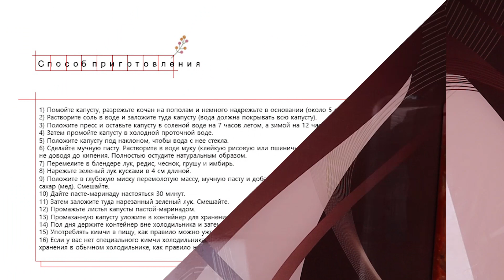КИМЧИ РЕЦЕПТ Napa Cabbage Kimchi Recipe 김치 만들기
Снова делаю видео с рецептом КИМЧИ! Традиционно в Корее делают Кимчи осенью, когда Пекинская капуста особенно сладкая и этот процесс имеет название Кимджан (김장/Gimjang). В видео стараюсь ответить на часто задаваемые вопросы в комментариях, привожу пропорции и способ приготовления в удобной форме, чтобы можно было сделать скриншот и легко пользоваться.
Ингредиенты:
Пекинская капуста 2 кочана (3,5 кг)
Для засолки:
соль 500 г
вода
Для мучной пасты (база кимчи):
клейкая рисовая или пшеничная мука 3 ст.л.
вода 200 мл
Для пасты-маринада:
зеленый лук 75г
красный редис или Дайкон редька 200г
свежий корень имбиря 25г
3 головки чеснока (72г)
1 луковица (перемолотый)
1 сладкая груша (150г)
мучная паста (указано выше)
рыбный соус 75 мл
красный молотый перец 75г
(если корейский перец для кимчи, то 150г)
экстракт сливы 4 ст.л. (plum extract/매실액) или сахар 3 ст.л. (мёд)
Способ приготовления:
1) Помойте капусту, разрежьте кочан на пополам и немного надрежьте в основании (около 5 см).
2) Немного посолите капусту между листьями. Растворите соль в воде и заложите туда капусту (вода должна покрывать всю капусту).
3) Положите пресс и оставьте капусту в соленой воде на 7 часов летом, а зимой на 12 часов.
4) Затем промойте капусту в холодной проточной воде.
5) Положите капусту под наклоном, чтобы вода с нее стекла.
6) Сделайте мучную пасту. Растворите в воде муку (клейкую рисовую или пшеничную). Варите на слабом огне до густоты каши, не доводя до кипения. Полностью остудите натуральным образом.
7) Перемелите в блендере лук, редис, чеснок, грушу и имбирь.
8) Нарежьте зеленый лук кусками в 4 см длиной.
9) Положите в глубокую миску перемолотую массу, мучную пасту и добавьте рыбный соус,
Красный молотый перец чили, сахар (мед). Смешайте.
10) Дайте пасте-маринаду настояться 30 минут.
11) Затем заложите туда нарезанный зеленый лук. Смешайте.
12) Промажьте листья капусты пастой-маринадом.
13) Промазанную капусту уложите в контейнер для хранения, складывая капусту друг на друга, чтобы она давила весом друг на друга.
14) Пол дня держите контейнер вне холодильника и затем поставьте в холодильник и храните кимчи там.
15) Употреблять кимчи в пищу, как правило можно уже после 7 дней со дня приготовления.
16) Если у вас нет специального кимчи холодильника, который поддерживает нужную для хранения кимчи температуру, то срок хранения в обычном холодильнике, как правило не более 2 месяцев.

I am making a video with the KIMCHI recipe again! Traditionally, in Korea, Kimchi is made in the fall, when Napa cabbage is especially sweet, and this process is called Kimjang (김장 / Gimjang). In the video, I try to answer frequently asked questions in the comments, give the proportions and cooking method in a convenient form so that you can take a screenshot and use it easily.
Ingredients:
Napa cabbage 2 heads (3.5 kg)
For salting:
salt 500 g
water
For flour pasta (kimchi base):
glutinous rice or wheat flour 3 tbsp
water 200 ml
For marinade paste:
green onions 75g
red radish or Daikon radish 200g
fresh ginger root 25g
3 heads of garlic (75g)
1 onion
1 sweet pear (150g)
flour paste (indicated above)
fish sauce 75ml
red chili powder 75g
(if Korean red chili powder for kimchi, then 150g)
plum extract 4 tbsp (매실액) or sugar 3 tbsp (honey)
Cooking method:
1) Wash the cabbage, cut the head of cabbage in half and cut a little at the base (about 5 cm).
2) Dissolve the salt in water and put the cabbage there (the water should cover all the cabbage).
3) Put a press on and leave the cabbage in salt water for 7 hours in summer and 12 hours in winter.
4) Then rinse the cabbage in cold running water.
5) Lay the cabbage at an angle to drain the water.
6) Make flour paste. Dissolve flour (glutinous rice or wheat flour) in water. Cook over low heat until the porridge thickness, without bringing to a boil. Cool completely naturally.
7) Grind the onion, radish, garlic, pear, and ginger in a blender.
8) Chop the green onion into 4cm pieces.
9) Put the ground mass, flour paste in a deep bowl, add fish sauce
red chili powder, sugar (honey). Mix.
10) Let the marinade paste brew for 30 minutes.
11) Then add the chopped green onions. Mix.
12) Spread the marinade paste on the cabbage leaves.
13) Place the cabbage in a storage container, stacking the cabbage on top of each other so that it weighs press on each other.
14) Keep the container out of the refrigerator for half a day and then put it in the refrigerator and store the kimchi there.
15) Usually you can eat kimchi after 7 days from the date of cooking it.
16) If you do not have a special kimchi refrigerator that maintains the temperature required for storing kimchi, then the shelf life in an ordinary refrigerator is usually no more than 2 months.

A Brand New Start    Jazz & Blues    Happy   TrackTribe